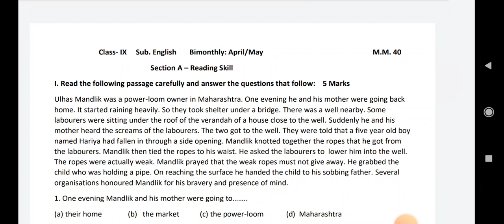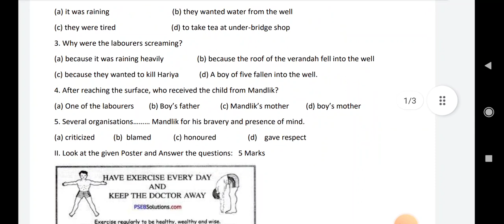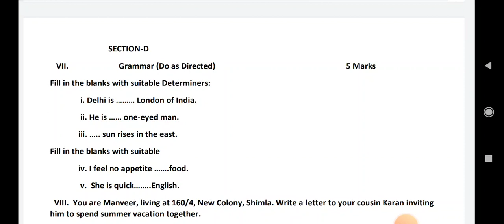9th class English bi monthly test full solved august important question pseb 9th english bimonthly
9th class bimonthly test full solved august bi monthly test
class  9th science bimonthly august paper full solved

punjab school datesheet
6th class datesheet pseb
7th class datesheet pseb 2022
8th class datesheet pseb 2022
9th class datesheet pseb 2022
10th class datesheet 2022
+1 datesheet pseb 2022
+2 datesheet pseb 2022